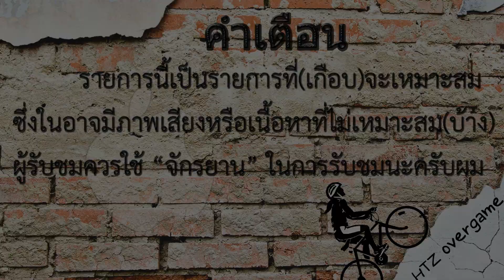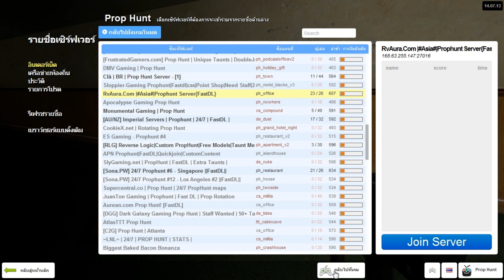Garry's Mod [prop hunt] เกมส์ซ่อนเกรียน FT.Bamesae Ch #1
garry's mod prop hunt เกมส์ซ่อนเกรียน เกมส์อะไรกันเนี้ยทำไมผมหาใครไม่เจอเลย !!! ปิงจะเยอะได้ไหน